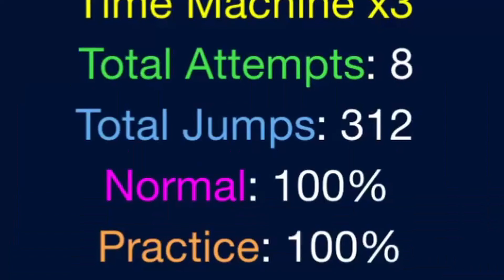[Magma map pack 100%] Beating map packs #2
Part 2 of map-pack series. Map packs never stop being annoying, but you gotta do them some day.. I suppose?